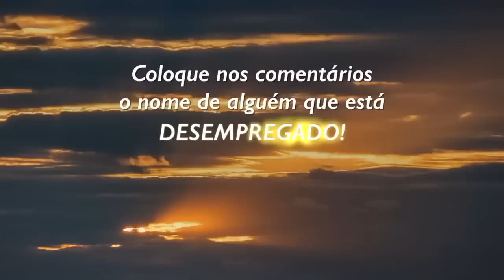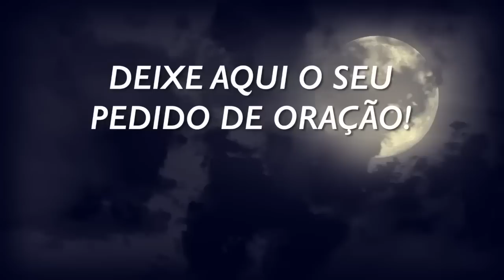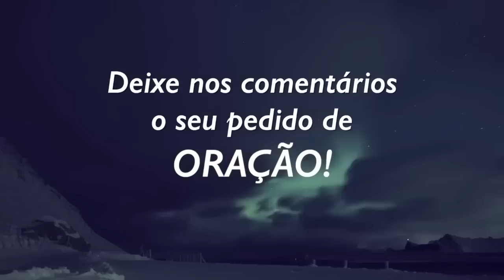ORAÇÃO DA MADRUGADA PARA DORMIR - Pastor Josué Gonçalves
Oração da madrugada para dormir tranquila e abençoada. Oração poderosa das 3 da manhã para começar o dia muito bem... Pastor Josué Gonçalves casamento saudável e abençoado. Ouça nossa oração da madrugada, manhã, tarde e noite para viver uma vida mais próximo de Deus. Como ter um casamento forte e duradouro com seu marido ou sua esposa com esta oração da noite e oração da madrugada para dormir rápido...

Dicas para casamento forte e conforme a vontade de Deus. Oração pela família unida e feliz. Como ser um marido melhor ? Como ser uma esposa melhor? Como acabar com o ciúme ? Como lidar com a traição ? Meu marido não me ama mais... Minha esposa não me compreende.
Pastor Josué Gonçalves fala sobre deveres do marido e deveres da esposa dentro de um casamento feliz. Minha esposa não quer mais sexo, meu marido não me procura mais.

É normal não ter desejo pelo meu marido ? É normal não ter desejo pela minha esposa ? Pr Josué Gonçalves casamento e vida saudável com Deus. Meu marido me traiu o que fazer agora? Minha esposa não me ama mais o que fazer agora ? O que fazer antes de casar ?

🔴 Seja um Parceiro desse ministério
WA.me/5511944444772